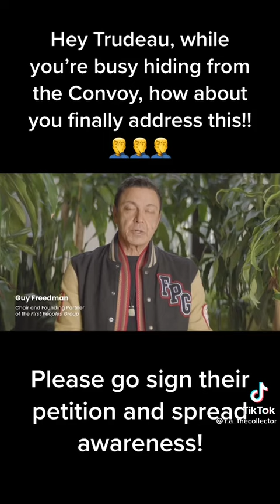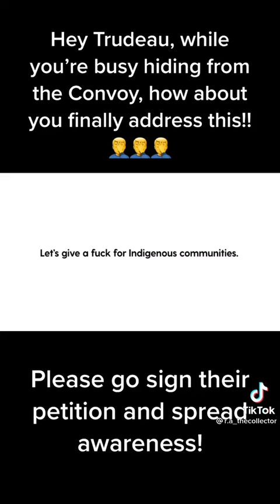February 2, 2022